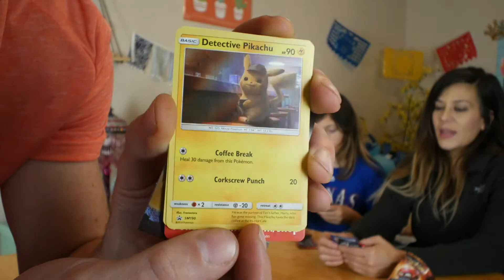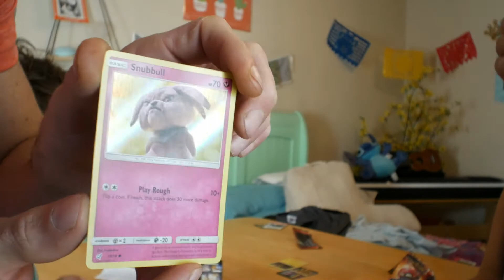Pokémon Detective Pikachu ~Movie Review, Cards, & Challenge~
The Crazy House has gone Hollywood, or at least Ryme City! We went to see the new Pokémon Detective Pikachu movie. Watch as we tell you what we thought about the movie, open the Pokémon card packs that come with your tickets, and compete in a movie challenge! No spoilers here, just laughs. and pie!!

Keep spreading the Crazy House to all your friends and family so we can have our epic 1,000 subscribers giveaway!